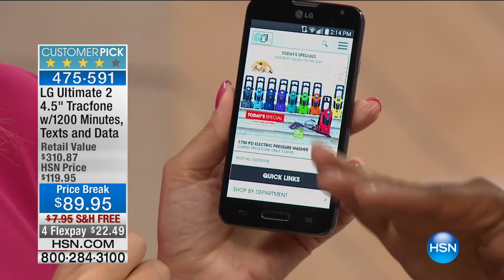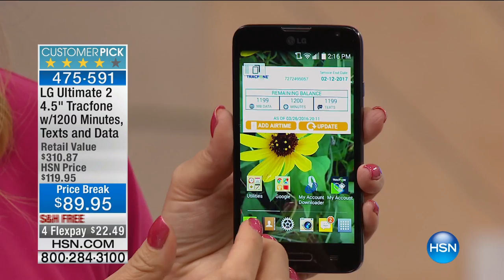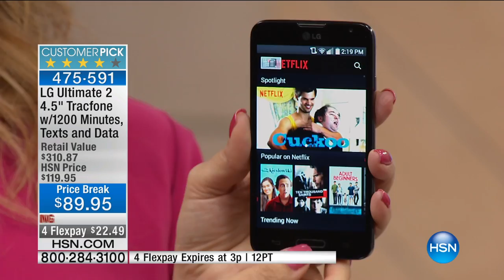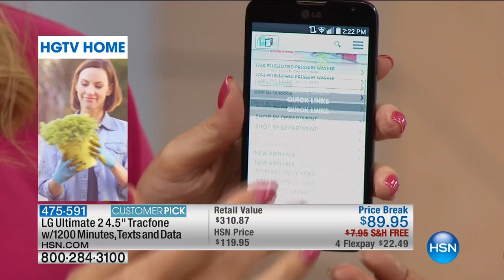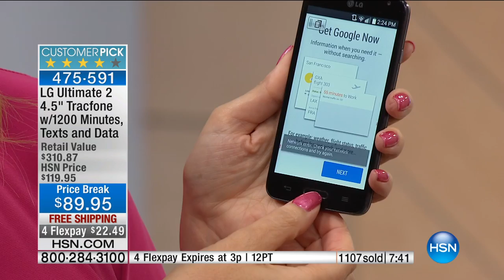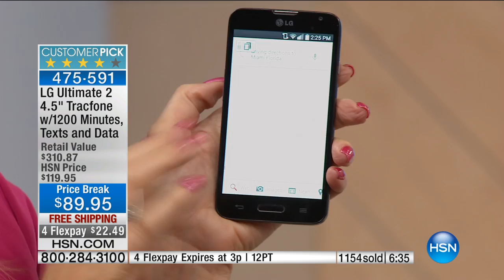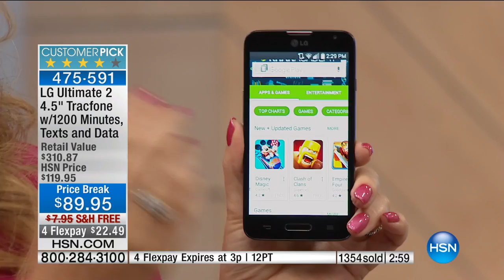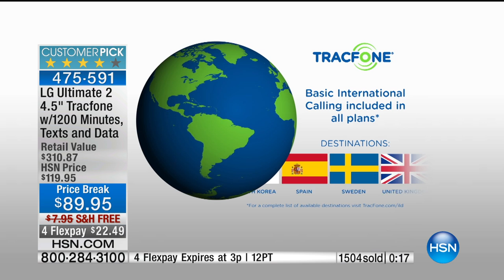TracFone LG Ultimate II Phone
LG Ultimate 2 Android Black Smartphone with Car Charger, Case, Apps   Services Pack, 1200 Minutes, Triple Minutes for Life and Pandora One Subscription
With the LG Ultimate 2, you get all the...